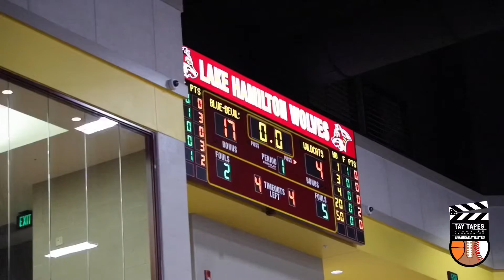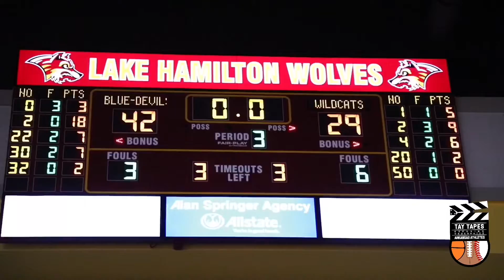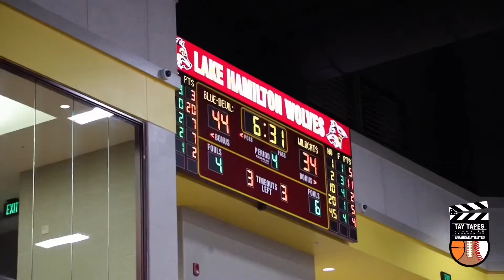BVBB|El Dorado vs. West Memphis|5A STATE TOURNEY|Chris Moore(34p/20r)|BJ Johnson & Jo Ramey